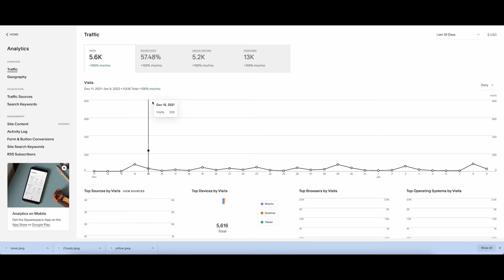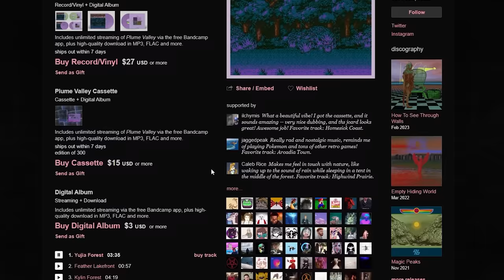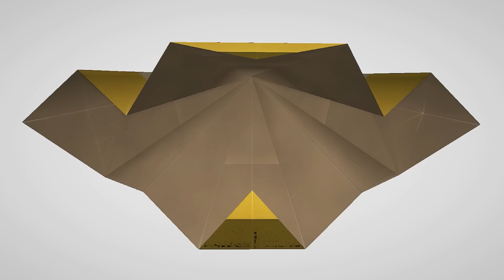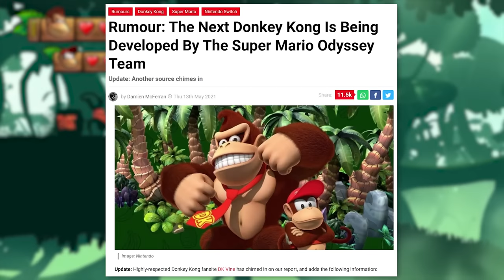Next-Gen Nintendo Games I'm Most Excited to See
Switch 2 (or whatever it is) may be a ways off, but that doesn't stop me from dreaming of the games I'm most excited to see next gen.

This video was edited by the wondrous Kane!